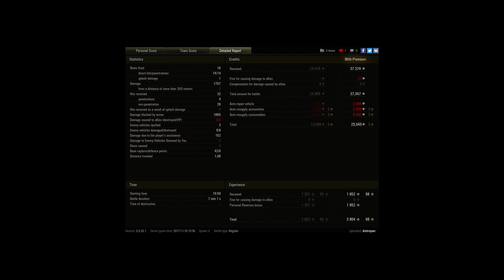AT 2 Ace with R.Walters and co.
Player: Astroyan

Many medals, this tansk is almost OP in top tier !